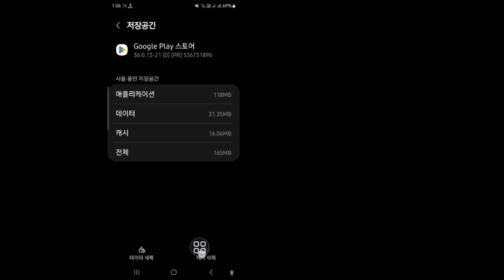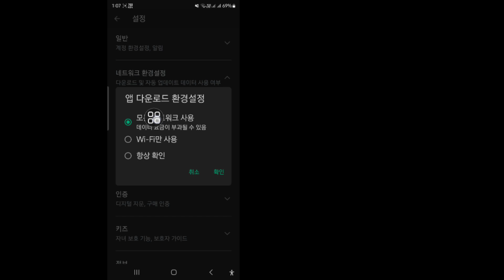장치가 이 버전과 호환되지 않습니다 | Your Device Isn't Compatible | eFootball 2025이 장치와 호환되지 않는 문제 수정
장치가 이 버전과 호환되지 않습니다 |  eFootball 2025이 장치와 호환되지 않는 문제 수정

여기 이 튜토리얼에서는 귀하의 장치가 이 버전과 호환되지 않음 | eFootball 2025이 장치와 호환되지 않는 문제 수정
.아주 간단하고 쉬운 방법입니다. 이 비디오를 보고 . 건너뛰지 않고 아래 단계를 따르십시오.

 논의된 주제-

 1. efootball 2025이 기기와 호환되지 않는 문제 수정
 2.efootball 2025 모바일이 호환되지 않음
 3. 이 앱은 더 이상 기기와 호환되지 않습니다.
 4. 장치가 이 버전과 호환되지 않습니다.
 5.efootball 2025 모바일 업데이트 문제
 6.efootbal 2025 다운로드 방법
 7.efootball 2025 모바일 다운로드 방법
 8.efootball 모바일 2025
 9. pes 2025 설치 방법
 10.efootball 2025 모바일 장치는 지원되지 않습니다.
 11.efootball 2025 모바일 업데이트 문제
 12.efootball 2025
 13.이풋볼

튜토리얼 요청이 있으시면 댓글로 알려주세요!  1일 이내에 해드리겠습니다.